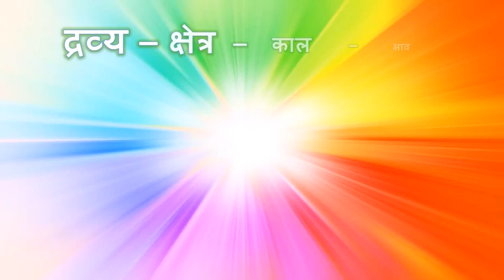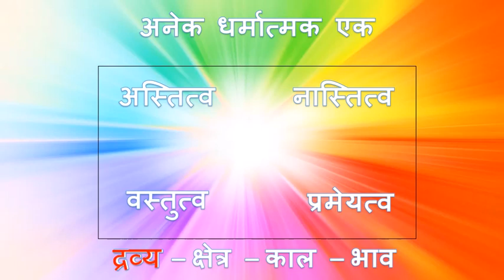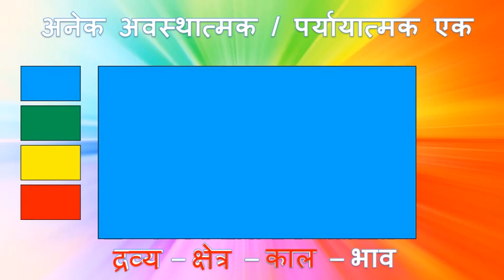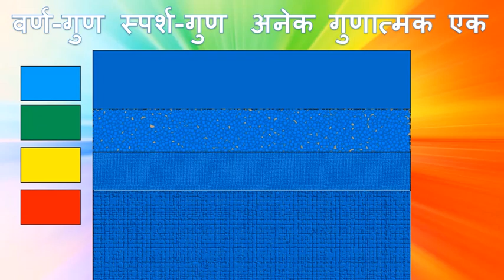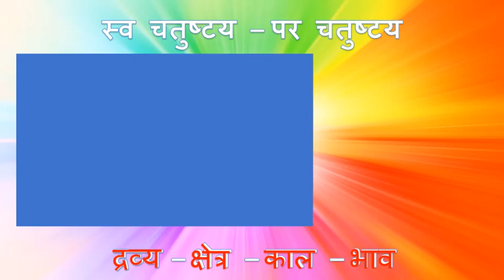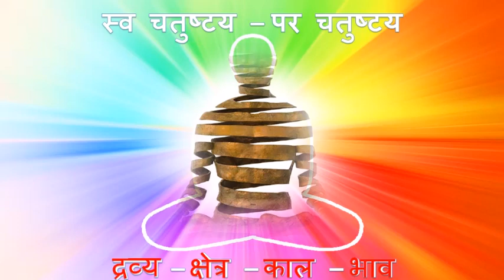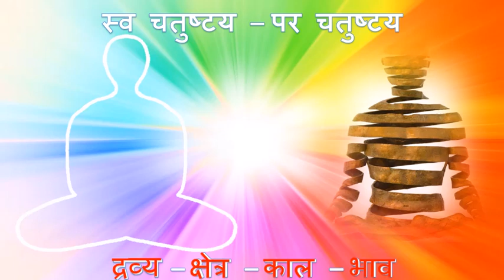वस्तु का स्वरूप कैसे समझेद्रव्य